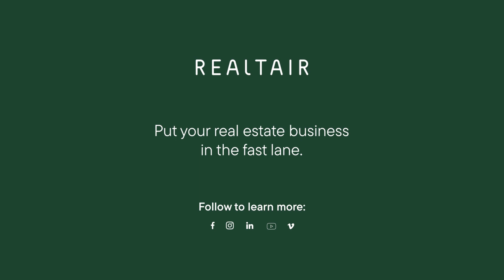How to find the right niche and build relationships in real estate | Henry Wong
Join real estate agent Henry Wong as he shares his expert advice on finding the right niche and building strong relationships in the real estate industry. Learn how building relationships can help you expand your following and grow your business.

KEY MOMENTS 👀
00:00 – Why adding video to your Digital Introduction is essential
00:53 – Finding the right niche and market
01:34 – Build relationships, build your following

ABOUT REALTAIR 🏠✨
Prospect, list and sell real estate with one login.